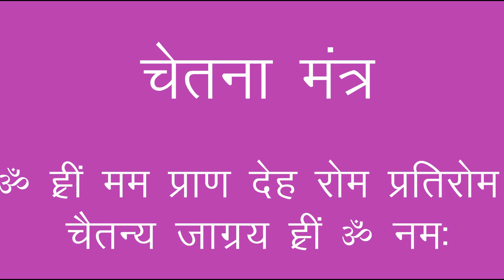सदगुरुदेव नारायण दत्त श्रीमाली जी की दिव्य वाणी में षोडशी त्रिपुर सुंदरी मंत्र १०८ बार Dutt Shrimali